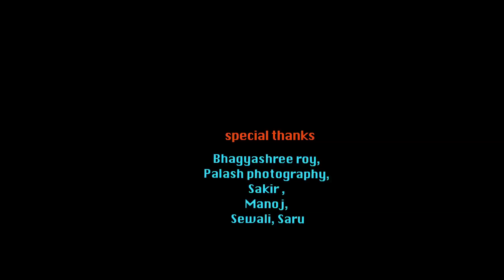ONOXON By Khonmoni I Siddarth Sinha & Kinnori Gogoi I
ONOXON
Siddarth & Kinnori Gogoi.
Singer: Khonmoni
Lyrics & Tune: Hemanta Das.
Compose: Khonmoni
Choreography: Mantu Das & Anjan Deka.
Mua:Nabajyoti.
Assistant Choreography : Manoj
Camera: Tiken
Editor: Biman Jyoti.